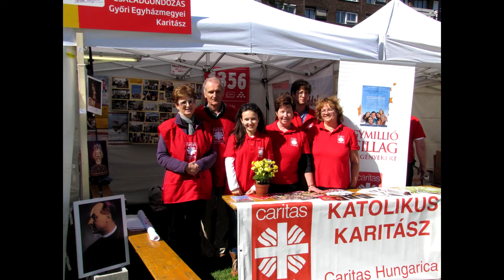Új Karitasz igazgató az egyházmegyében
Szabó György személyében új igazgatója van a győri egyházmegyei Karitasznak. A tavaly novemberben kinevezett vezetőt a terveiről és a céljairól kérdeztük.
Credo Katolikus Krónika